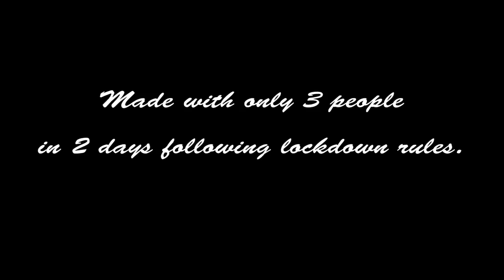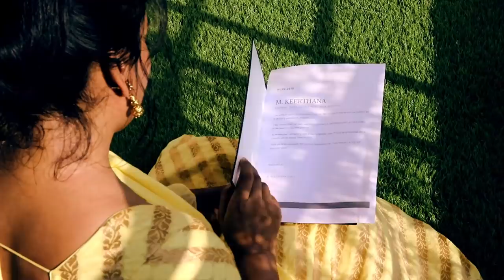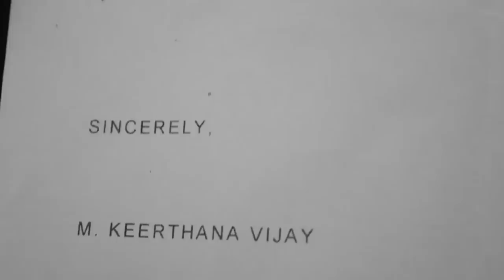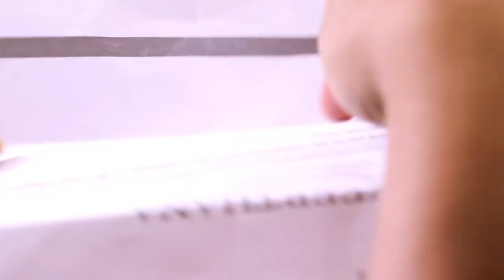Keerthana || stop undervaluing yourself || best short film on women empowerment || sudhir- ashmita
The only place where your dream becomes impossible, is in your own thinking.
The story of Keerthana, a trained Kuchipudi dancer and a young homemaker, so self bound by her duties as a caring wife, that she completely gives up on herself and her desire to follow her dreams. Societal norms and self imposed restrictions shackle Keerthana to her kitchen and home with no space to venture towards her passion for dance. Vijay notices the silent anguish of his wife but is not aware of the reason, till he discovers an unsigned letter of job acceptance from Keerthana addressed to a renowned dance institute.
How will Vijay react to the sequence of events?
Will Keerthana brave the courage to face the situation head on?
Will Keerthana finally pursue her dreams?
To discover the answers. watch Keerthana streaming on a screen near you.

***Made with 3 people , in 2 days following lockdown rules.
Title - keerthana ( stop under valuing yourself )
created , directed ,and edited by -: Sudhir kumar jannu
-Keerthana  - Ashmita karnani
-vijay - sudhir kumar jannu

-Concept & dialogues -: kandukuri viay kiran
-Indian classical track courtesy by Chandra prakash mogilisetty.